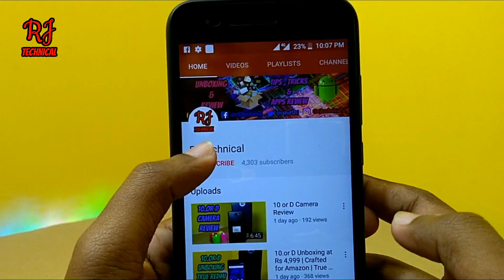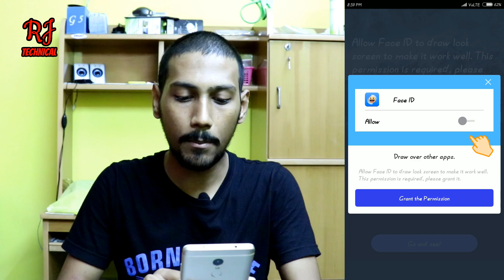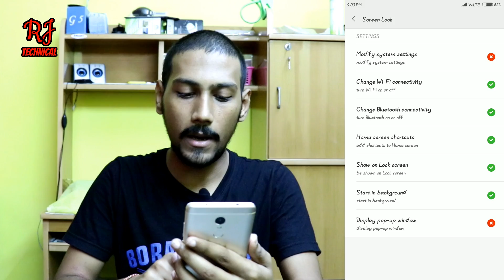Face unlock feature in any Redmi Phones | Xiaomi | face I'd |( Without Root ) 2018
App link (Face I'd)

lock screen app link